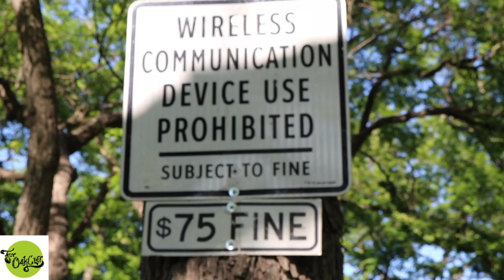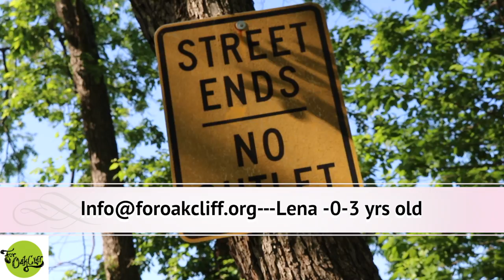Lena 2021 Graduation FOC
LENA Start is an exclusive and free 10-week virtual experience for families with children ages 0-3!

Join today and receive a bag that includes books to help build your baby’s library, LENA shirt or vest for the baby, and a state-of-the-art baby pedometer. The pedometer is the tool we use to help calculate how many words you and your child are speaking.

Participating families earn the chance to win prizes, gift cards, and raffles! Families also get to learn about their baby’s language development and get tips and tricks to help your baby stay developmentally ahead.

Help us reach our goal of getting 1,000,000 conversational turns (baby words) in 2021!